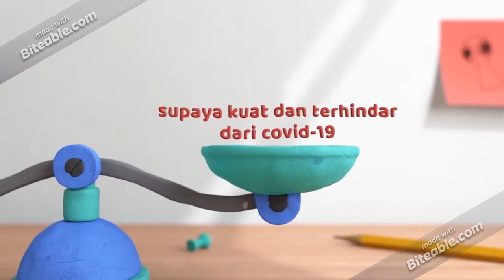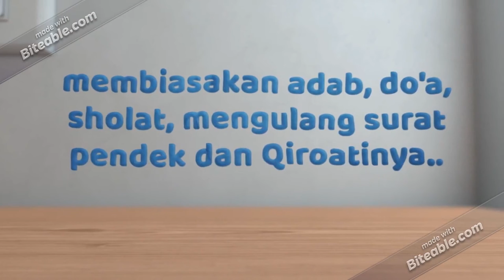Pesan Aljatik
Pesan kami kepada anak-anak KB-TK Islam Al Azhar 24 Jatikramat